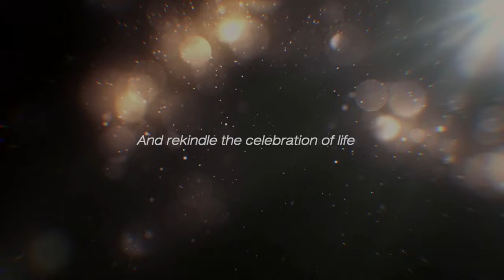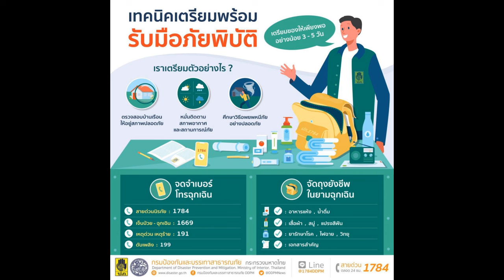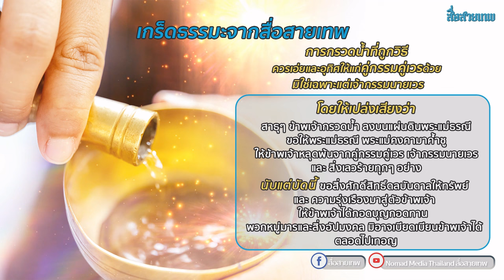That's it เพื่อโลก นักการเมือง เปิดทางชั่ว เพื่อตัวเอง Thailand Morning Call 17/9/24